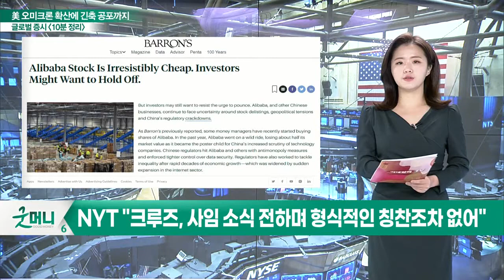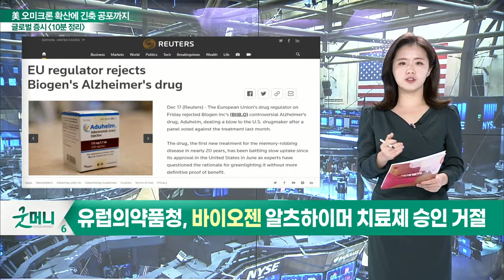백신주 희비 엇갈려… J&J↓·모더나와 화이자 주가↑_글로벌 마감 증시 (20211220)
- 백신주 희비 엇갈려… J&J↓·모더나와 화이자 주가↑
- CDC, 희귀 혈전사례로 J&J보다 모더나·화이자 백신 권고
- 페덱스 호실적에 자사주 매입까지… 주가↑
- Citi "페덱스 투자의견. '중립 → 매수' 상향 조정"
- 알리바바 주식 완전한 저평가 상태… 지금 매수 시기?
- GM의 자율주행부문 자회사 '크루즈' CEO 돌연 회사 떠나
- NYT "크루즈, 사임 소식 전하며 형식적인 칭찬조차 없어"
- 유럽의약품청, 바이오젠 알츠하이머 치료제 승인 거절